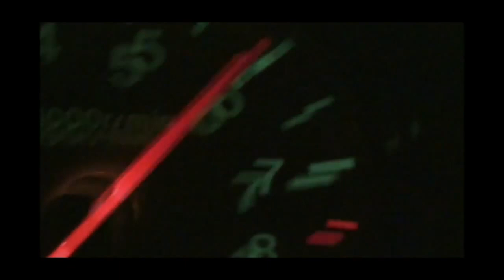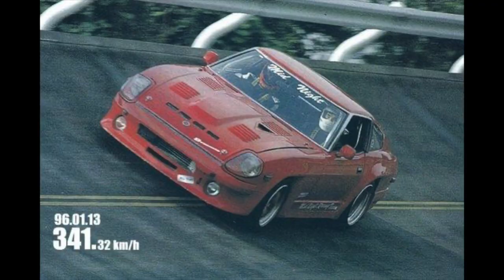Japan's Secret 200 MPH Street Racers (The Story of Midnight Club)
Racing Team Mid Night (Midnight Club) was a group made up of millionaire elites of Japan, who would build insanely powerful tuner cars and street race along the Shutoko of Japan. Most people know about Midnight Club from the Need For Speed game series, but the MidNight Club Team has been around for years and still going strong today.

The best way to get in touch with me is Discord: Miata GT3RS#8829